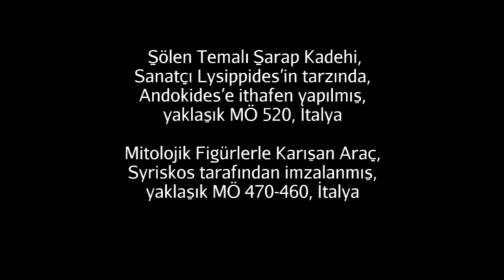Yunan Vazolarının Yapılışı (Sanat Tarihi) (J.Paul Getty Müzesi)